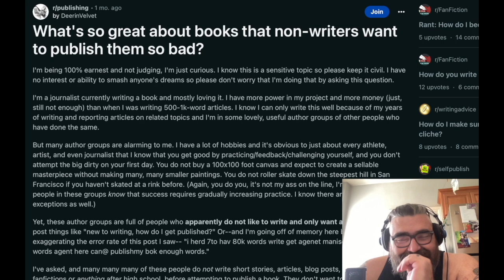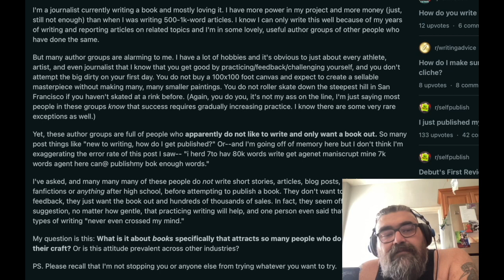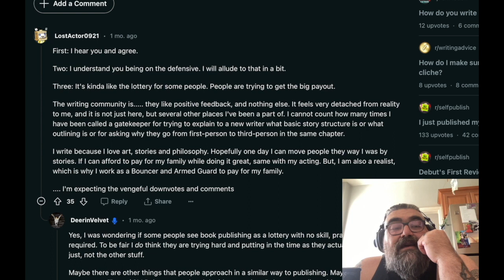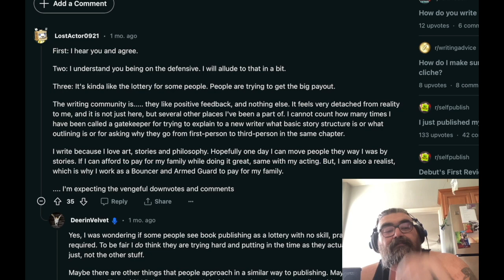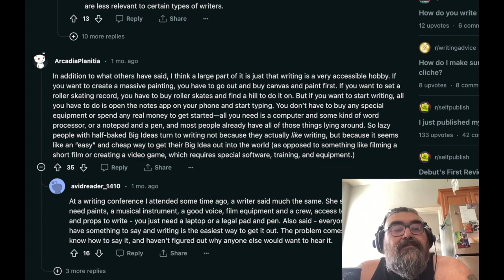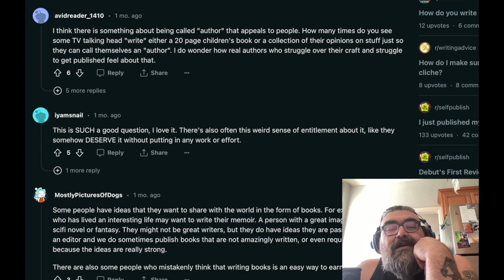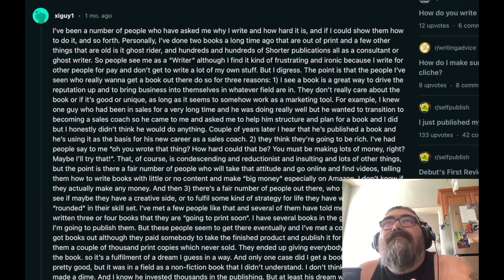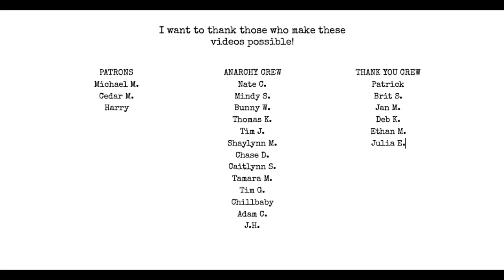Why does everyone want to write a book? | I Hate Matt Wall Poetry Podcast Ep 98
Topics:
go to sfv zine fest to join my free workshop on saturday!